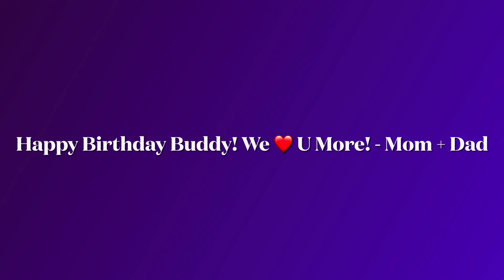Audrey - Year 10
Happy Birthday buddy! We love you always! - Mom + Dad